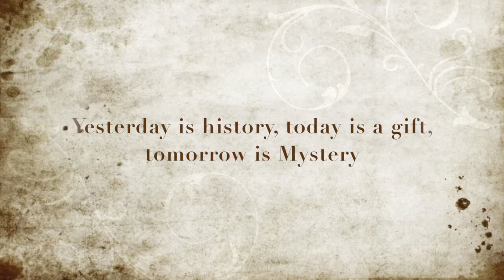Tomorrowland 2014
Tomorrowland 2014 - Opossum production

Yesterday is History, Today is a Gift, Tomorrow is Mystery.

Welcome in our land...